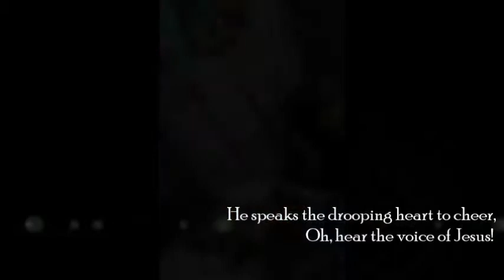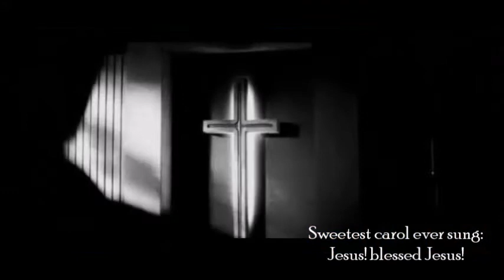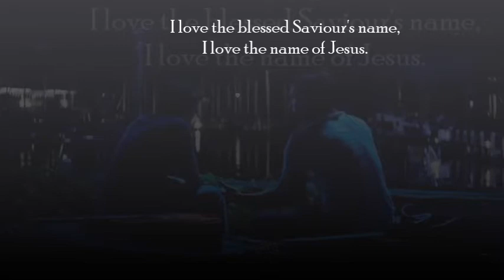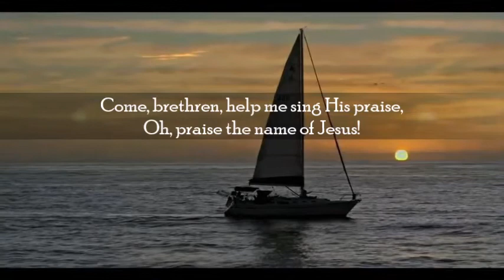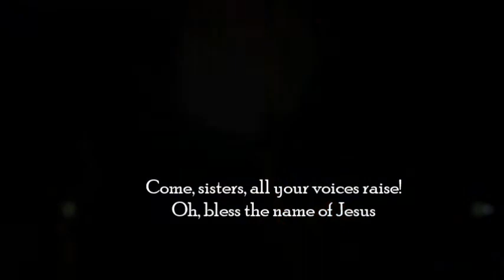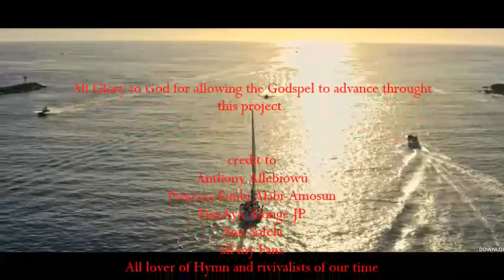Inspiring Hymn- The Great Physician Now is Near. English acaustic version.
God truly is a healer. It is His nature, not only that we often enjoy His healing always; even when otherwise for a purpose.